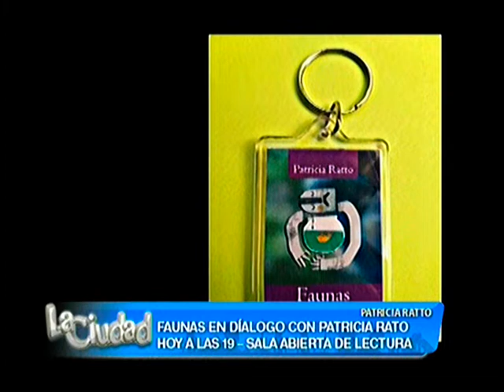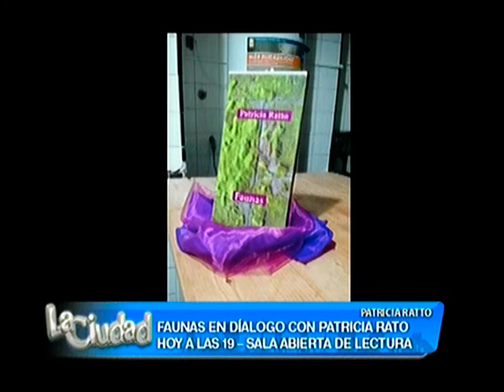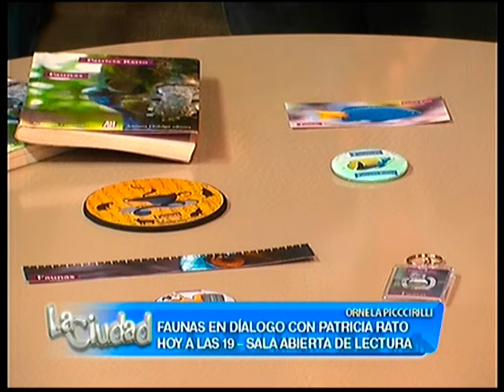Faunas en diálogo, con Patricia Ratto